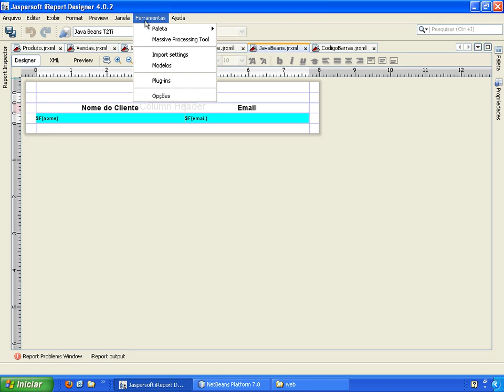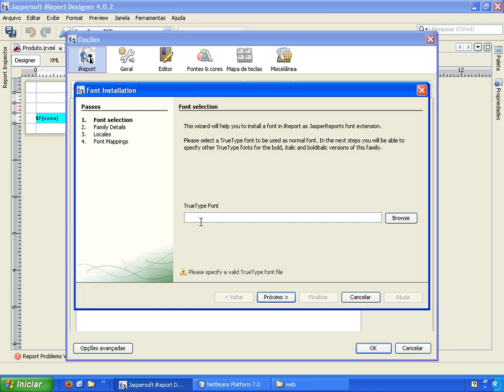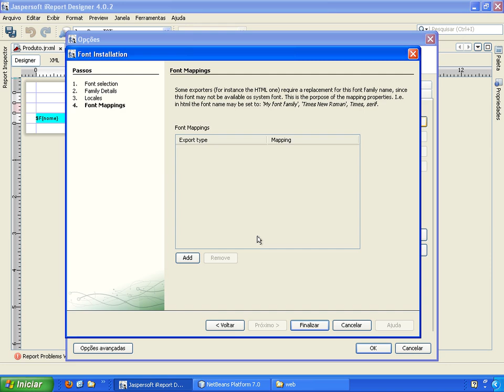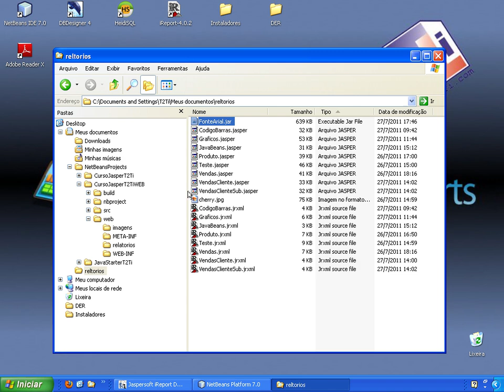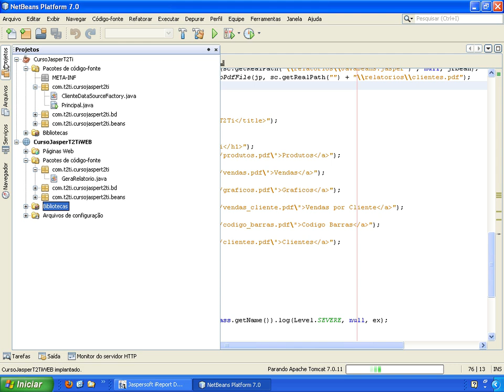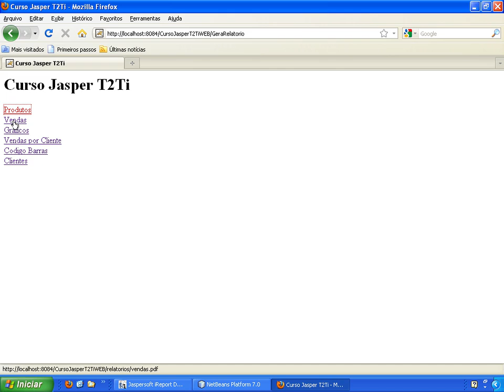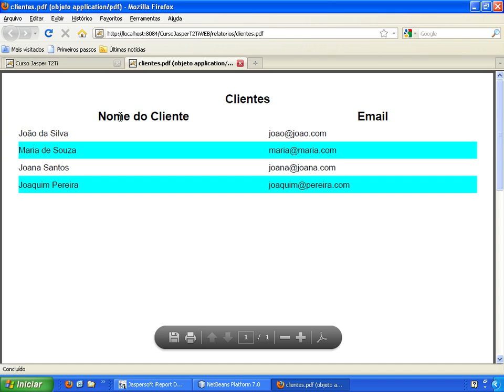T2Ti ERP - Java - Vídeo Aula 17 - Fontes True Type - TTF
Como exportar seus relatórios para PDF sem perder a formatação das fontes?

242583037